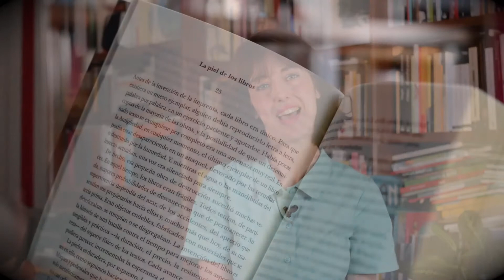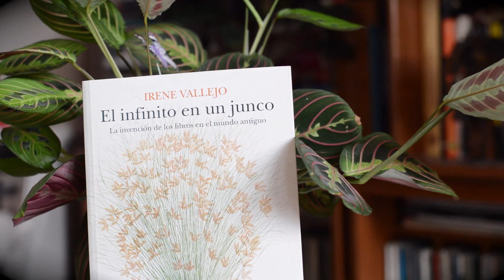La escritora de El infinito en un junco, Irene Vallejo, saluda a sus lectores de Chile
Este es un libro sobre la historia de los libros. Un recorrido por la vida de ese fascinante artefacto que inventamos para que las palabras pudieran viajar en el espacio y en el tiempo. La historia de su fabricación, de todos los tipos que hemos ensayado a lo largo de casi treinta siglos: libros de humo, de piedra, de arcilla, de juncos, de seda, de piel, de árboles y, los últimos llegados, de plástico y luz.